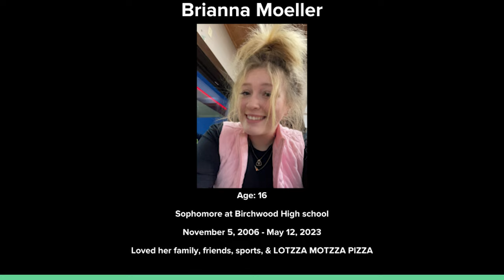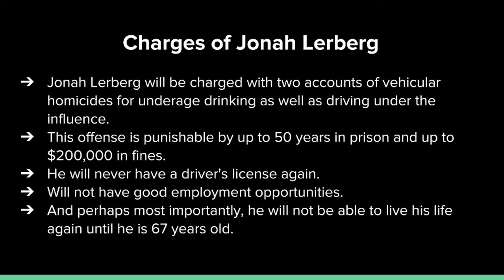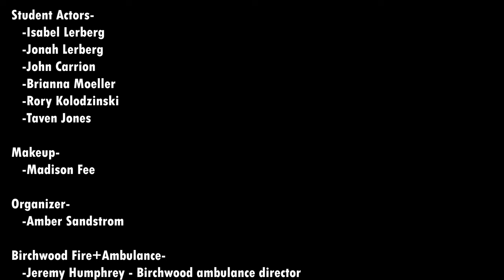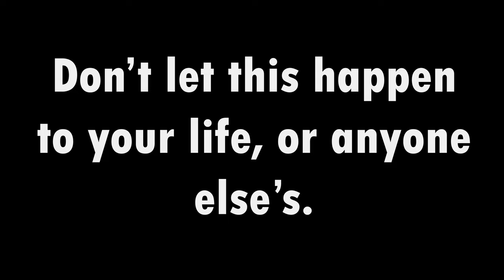Mock Car Crash 2023 | Birchwood High School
Birchwood High School Pre-Prom Mock Car Crash 2023.

This was a simulation of what a car crash could potentially look like, carried out by a group of students at Birchwood High School.

Please use this video as a reminder to always think about the possible outcomes of your actions, to realize that while this video may be a simulation, this happens in real life every 45 minutes, and to remember to always drive safe.

We would like to give a special thanks to~

Student Actors-

   -Isabel Lerberg

   -Jonah Lerberg

   -John Carrion

   -Brianna Moeller
   -Rory Kolodzinski
   -Taven Jones

Makeup-

   -Madison Fee

Organizer-
   -Amber Sandstrom

Birchwood Fire + Ambulance-

   -Jeremy Humphrey - Birchwood ambulance director
 as well as an assistant chief of the Birchwood Fire department
   -Ken George - Fire chief for Birchwood Fire Department
   -Vince Fairchild

   -All other ambulance and fire crew members

Photos/Videos
   -Kyle Greener - Videographer, Drone Pilot, Video editor
   -Kelly Lehnert - Photographer
   - Amber Sandstrom - Photographer, Videographer
   - Jenny Landes - Videographer

0:00 Lead-Up
3:25 Crash
8:10 Obituaries & Charges
9:16 Arrest
13:00 Photo Recap
15:28 Credits